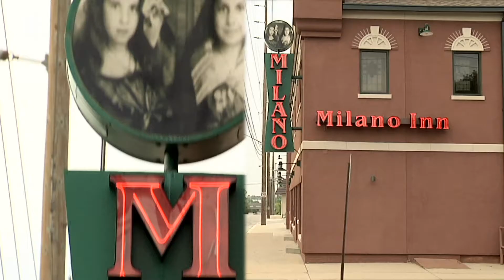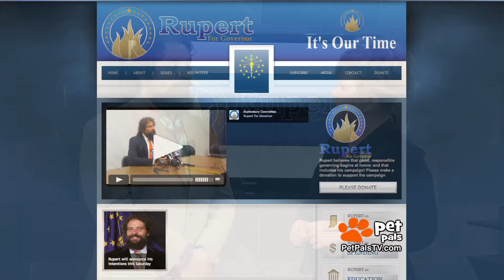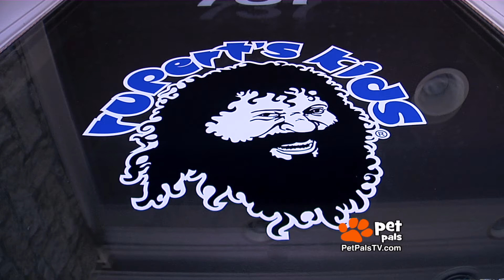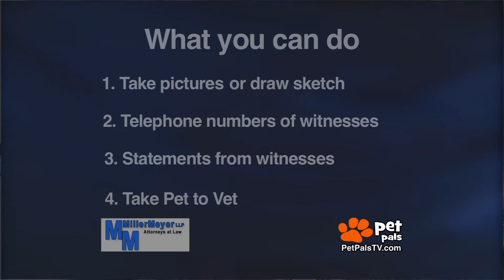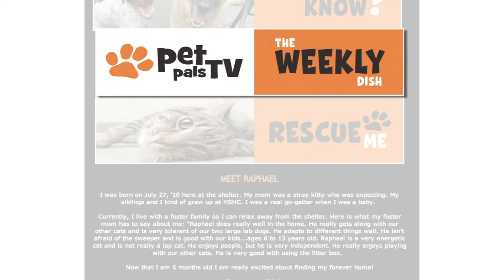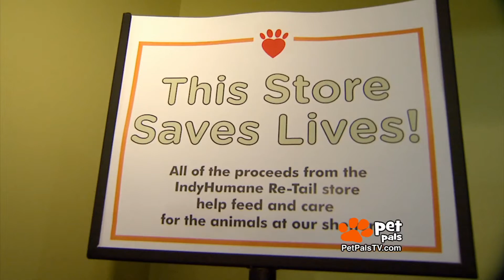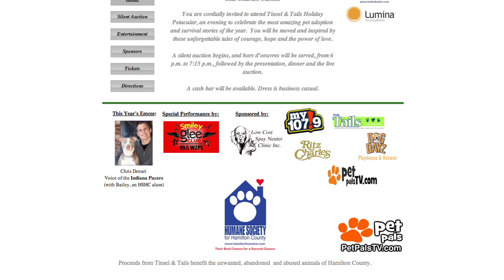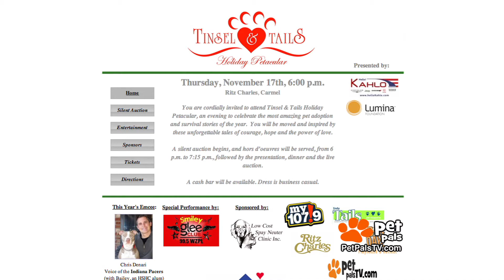Get those "stocking stuffers" at the Indy Humane Gift Shop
Shop 'til you drop at the Indy Humane pet gift store.   You can help support Indy Humane's mission to find forever homes for animals in need.